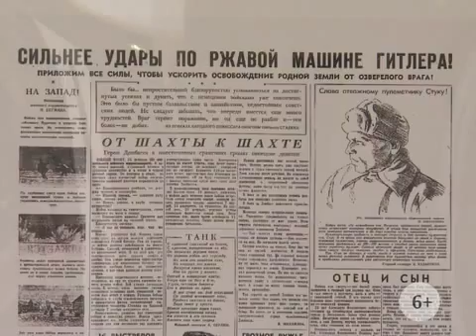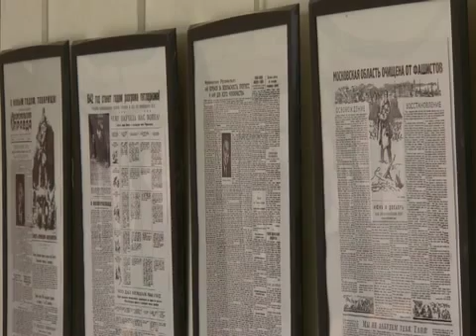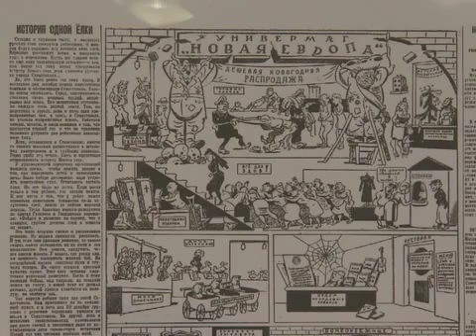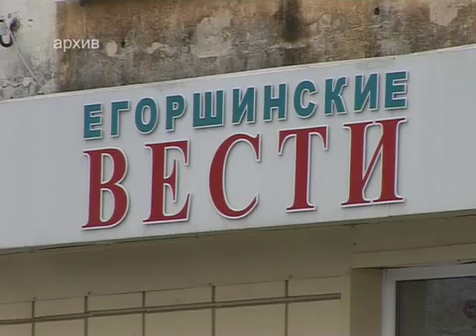Выставка военных лет состоялась в резиденции губернатора